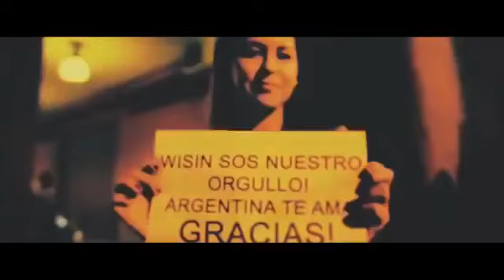Wisin - Yo Quiero Contigo [Official Vídeo] Feat. Plan B